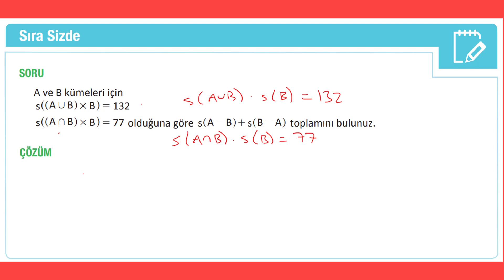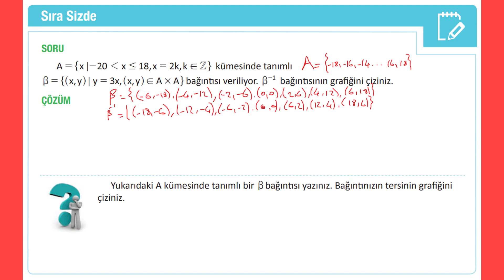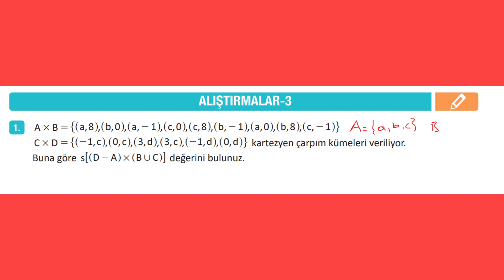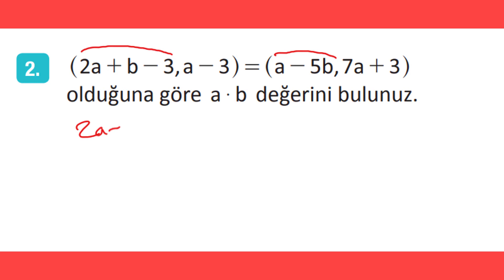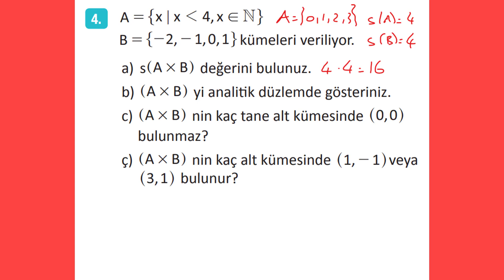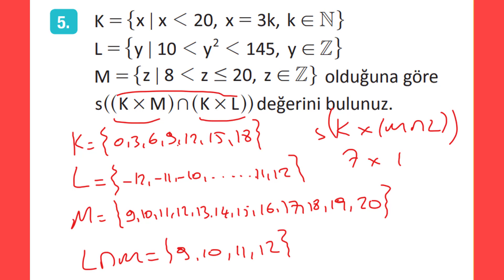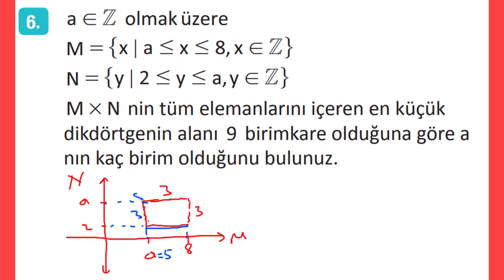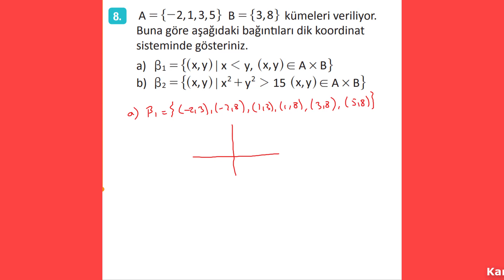9. SINIF MATEMATİK ÖZYURT YAYINLARI FEN LİSESİ DERS KİTABI KÜMELER 75, 80 VE 81. SAYFA ALIŞTIRMALAR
9. sınıf matematik ders kitabı fen lisesi özyurt yayınları 2. ünite kümeler konusu 75, 80 ve 81. sayfa sıra sizde ve alıştırmaların sorularının çözümleri. matematik #9.sınıf